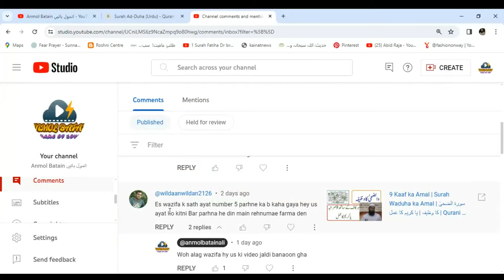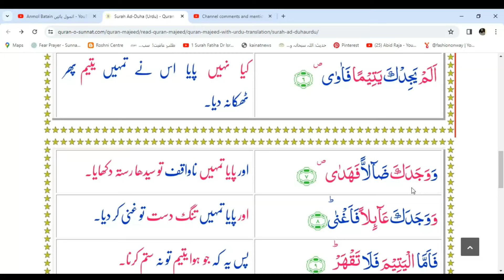Surah Waduha ka Amal | ولسوف يعطيك ربك فترضى | سورۃ الضحیٰ کا وظیفہ | Qurani Wazaif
اور بیشک قریب ہے کہ تمہارا رب تمہیں اتنا دے گا کہ تم راضی ہوجاؤ گے۔

وَلَسَوْفَ یُعْطِیْكَ رَبُّكَ فَتَرْضٰى: اور بیشک قریب ہے کہ تمہارا رب تمہیں  اتنا دے گا کہ تم راضی ہوجاؤ گے۔} یعنی اے حبیب! صَلَّی اللّٰہُ تَعَالٰی عَلَیْہِ وَاٰلِہ وَ سَلَّمَ، بیشک قریب ہے کہ آپ کا رب عَزَّوَجَلَّ آپ کو دنیا اور آخرت میں  اتنا دے گا کہ آ پ راضی ہو جائیں  گے۔

            اللّٰہ تعالیٰ کا اپنے حبیب صَلَّی اللّٰہُ تَعَالٰی عَلَیْہِ وَاٰلِہ وَ سَلَّمَ سے یہ وعدۂ کریمہ اُن نعمتوں  کو بھی شامل ہے جو آپ صَلَّی  اللّٰہُ تَعَالٰی عَلَیْہِ وَاٰلِہ وَ سَلَّمَ کو اللّٰہ تعالیٰ نے دنیا میں  عطا فرمائیں  جیسے کمالِ نفس، اَوّلین و آخرین کے علوم ، ظہورِ اَمر ، دین کی سربلندی اور وہ فتوحات جو آپ صَلَّی اللّٰہُ تَعَالٰی عَلَیْہِ وَاٰلِہ وَ سَلَّمَ کے عہد مبارک میں  ہوئیں  اور جو صحابہ ٔکرام رَضِیَ اللّٰہُ تَعَالٰی عَنْہُمْ کے زمانے میں  ہوئیں  اور تاقیامت مسلمانوں  کو ہوتی رہیں  گی، آپ صَلَّی اللّٰہُ تَعَالٰی عَلَیْہِ وَاٰلِہ وَ سَلَّمَ کی دعوت کا عام ہونا ، اسلام کا مشرق و مغرب میں  پھیل جانا ، آپ صَلَّی اللّٰہُ تَعَالٰی عَلَیْہِ وَاٰلِہ وَ سَلَّمَ کی اُمت کا تمام امتوں  سے بہترین ہونا اور آپ صَلَّی اللّٰہُ تَعَالٰی عَلَیْہِ وَاٰلِہ وَ سَلَّمَ کے وہ کرامات و کمالات جن کا علم اللّٰہ تعالیٰ ہی کو ہے، اور یہ وعدہ آخرت کی عزت و تکریم کو بھی شامل ہے کہ اللّٰہ تعالیٰ نے آپ صَلَّی اللّٰہُ تَعَالٰی عَلَیْہِ وَاٰلِہ وَ سَلَّمَ کو شفاعت ِعامہ و خاصہ اور مقامِ محمود وغیرہ جلیل نعمتیں  عطا فرمائیں ۔

anmolbatain
ولسوف يعطيك ربك فترضى
hakeem tariq mehmood
ubqari
tasbeeh khana
ubqari wazaif
surah waduha wazifa
surah al zuha ka wazifa
surat wazuha ka khaas amal
surah ad duha ka amal
surah duha ka wazifa ubqari
surah al zuha ka khas wazifa
surah waduha ka wazifa for any hajat
سورۃ الضحیٰ کا وظیفہ
qurani wazaif
sura al zuha ka khaas wazifa
wazifa for job
ayat number 5
wazifa

(And of course, your Lord will give you so much that you will be pleased 93:5). Allah does not specify here what he will give him. The statement is open and general. The Holy Prophet ﷺ will be granted everything he desires so much that he will be pleased. Among his desired thing is the progress of Islam; the general spread of Islam in the world; fulfillment of every need of the Ummah; triumph of the Holy Prophet himself over his enemies and raising the word of Allah in the land of the enemy. When this verse was revealed, the Holy Prophet ﷺ said:

اِذا ! لّا اَرضٰی وَ وَاحدُ مِّن اُمَّتِی فِی النَّار

'If that is the case, then I will not be pleased as long as one [ single member ] of my Ummah [ remains ] in Fire.' [ Qurtubi ].

In a narration by Sayyidna ` Ali ؓ ، the Holy Prophet ﷺ said: "Allah will accept my intercession for my Ummah [ community ]. Allah will ask: رضیتَ یا محمد '0 Muhammad, are you pleased?' He will reply: یا رَبِّ رَضِیتُ "My Lord, I am pleased." Muslim records from Sayyidna ` Amr Ibn-ul-` As to the effect that the Holy Prophet ﷺ recited a verse concerning the Prophet Ibrahim : (علیہ السلام)

فَمَن تَبِعَنِي فَإِنَّهُ مِنِّي وَمَنْ عَصَانِي فَإِنَّكَ غَفُورٌ‌ رَّ‌حِيمٌ

'...So, one who followsme is surely mine, and the one who

disobeys me, then You are Most Forgiving, Very Merciful. [ 14:36] '